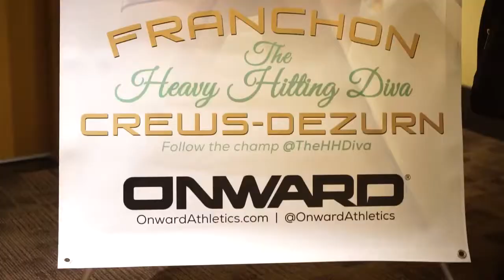American Idol Not Good But Great Franchón Crews-Dezurn